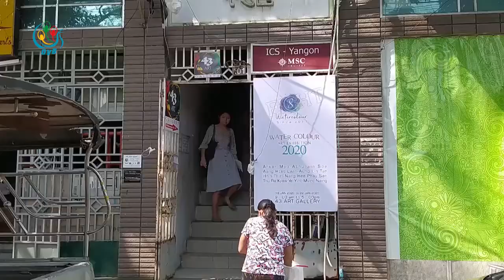DVB - ပန္းခ်ီပညာရွင္ ၈ဦးရဲ႕ စုေပါင္းေရေဆးလက္ရာပန္းခ်ီျပပြဲ ျပဳလုပ္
ပန်းချီ ပညာရှင် ၈ ဦးတို့ရဲ့ စုပေါင်း ရေဆေးလက်ရာ ပန်းချီပြပွဲကို ရန်ကုန်၊ ဗိုလ်တထောင်မြို့နယ် ၄၃ လမ်း မှာ ပြုလုပ်နေပါတယ်။ တင်ဆက် - မောင်တူး၊ ရိုက်ကူး - မောင်တူး